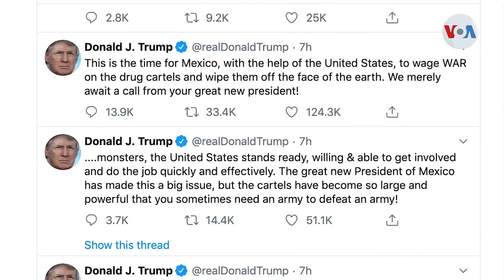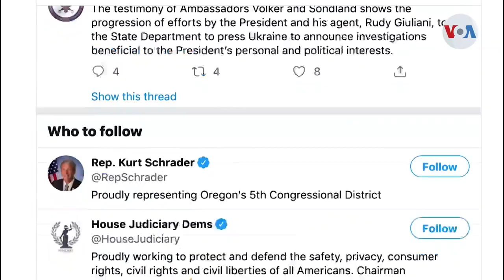Estados Unidos y México, en busca de unir esfuerzos para combatir cárteles